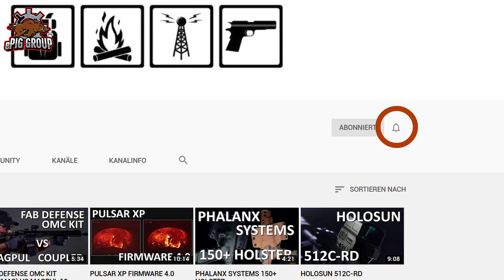MIRA CM-6M CBRN GASMASKE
Beim Schutz vor Viren, Bakterien, chemischen/biologischen Kampfstoffen und radioaktiven/nuklearen Substanzen ist es wichtig, dass auch die Augen geschützt sind. Somit reichen Halbmasken ohne zusätzliche Brille nicht aus, um den Träger vollständig abzuschirmen. Vollmasken sind meist ziemlich teuer und haben den Nachteil zu beschlagen und den Träger einzuschränken (Trinkwasserversorgung und Kommunikation). Nicht so die MIRA Safetey CM-6M: wir stellen sie Euch heute im Detail vor.